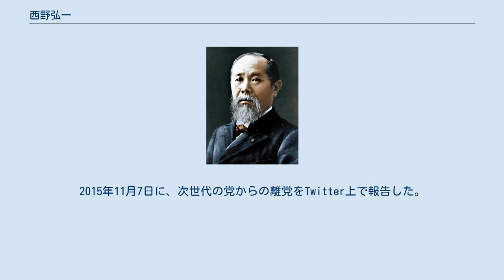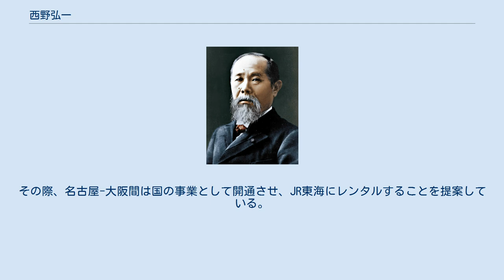西野弘一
西野 弘一（にしの こういち）は、日本の政治家。
大阪府議会議員（通算5期）。
衆議院議員（1期）、次世代の党幹事長代理などを務めた。
大阪府東大阪市出身。
 大阪府東大阪市生まれ。
東大阪市立岩田西小学校、清風中学校・高等学校を経て、中央大学法学部卒業。
衆議院議員秘書を経て、2006年（平成18年）の大阪府議会議員補欠選挙（東大阪市選挙区）に初出馬で当選。
自由民主党大阪府議会議員団に所属していたが、2010年3月24日、橋下徹大阪府知事の主張する大阪空港（伊丹空港）の廃港について、橋下知事を支持する別会派「自由民主党・維新の会」（後の大阪維新の会）の決議案に賛成した。
さらに「大阪府と大阪市の再編構想（後の大阪都構想）」にも賛同しており、弟の西野修平府議とともに自民党府議団から離団し、自民党籍を残したまま新グループ「ひとつの大阪」を結成。
 2010年4月1日、橋下徹大阪府知事（当時）や松井一郎大阪府議（当時。現大阪市長）、浅田均大阪府議らとともに、政治団体「大阪維新の会」結党に参画する。
 2012年12月16日の第46回衆議院議員総選挙に大阪13区から、日本維新の会公認で出馬し、初当選した。
この選挙区は元々自由民主党所属で弘一の父の西野陽が地盤としていたが、陽は公示日直前に引退を表明。
当初、「（西野父子に）親子で（敵味方に分かれて）戦えとは言えない」（松井一郎幹事長）等として、候補者擁立を見送る予定だった日本維新の会は陽の引退で、急遽、弘一を擁立した形となった。
一方自民党側は、「引退は寝耳に水。こちらの候補者擁立と、準備を遅らせる卑劣なやり方だ」と陽の行動を批判し、元吹田市議で吹田市議会副議長を務めた神谷宗幣を対抗馬として急遽擁立。
西野の出馬を世襲だと批判したが、最終的には西野が約110000票、神谷が約60000票で西野が当選した。
西野は自身の当選について、「府議として大阪で改革を進めてきた成果を認めてもらったことと、大阪維新の改革を日本維新につなげてほしいという有権者の思いがあったことが勝因だ」と述べている。
 2014年の日本維新の会解党に伴い、次世代の党に参加した。
理由として、共同代表だった橋下徹が合流を目指す結いの党と「思想信条が全く違い、一緒に政治はできない」として、橋下との確執を否定。
次世代の党では幹事長代理に就任した。
 同年12月14日の第47回衆議院議員総選挙に大阪13区から次世代の党公認で出馬するも落選。
2015年11月7日に、次世代の党からの離党をTwitter上で報告した。
 2017年10月の第48回衆議院議員総選挙に大阪13区から無所属で出馬。
この時、弟の西野修平が、衆院選で維新の公認候補を応援せず、弘一を応援するとして日本維新の会と大阪維新の会の両方から離党した。
開票の結果、次々点で落選した。
 同年11月の大阪府議会議員補欠選挙（定数2、東大阪市選挙区）に保守系無所属で立候補し当選（通算４回目）。
同月、1人会派「改革保守」を結成した。
2019年4月7日の大阪府議会議員選挙（東大阪市選挙区）で当選した（通算5回目）。
 原発は日本に必要としており、原子力規制委員会が2012年12月現在製作中の新安全基準を満たした原発については再稼働しても良いとしている。
 選択的夫婦別姓制度の導入に反対している。
また、西野は憲法24条の改正を主張しているが、その理由として「夫婦別姓のような法律ができたりして、こういう日本の家族という価値観を根底から覆すような法律を国家権力は作らないように」をあげている。
 子育て制度について、保育・幼稚園を包括したバウチャー制度を主張している。
保育・幼稚園・子ども手当にかかっている経費を合算すれば、幼児一人当たり、月額5万円の支給が可能。
一律支給したうえで、実費で保育サービスを利用するのか、家庭で子育てをするのかを国民に選択してもらう（選択の自由を広げる）べき、と主張している。
 公立高校と私立高校の格差解消を訴えている。
大阪では私学無償化を果たしたことで公立高校から私立高校へ多数の生徒が選択を変えた事実をもとに、私学無償化による学校間の競争で教育の質が向上するとともに、家庭環境によらない進路選択ができるようになると主張している。
「道徳」を小中学校の授業で教える事に賛成。